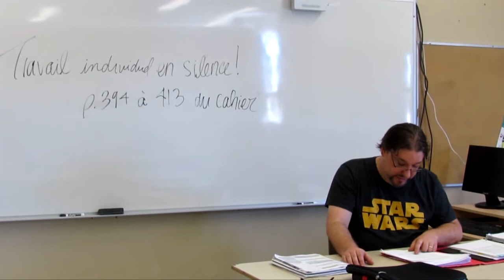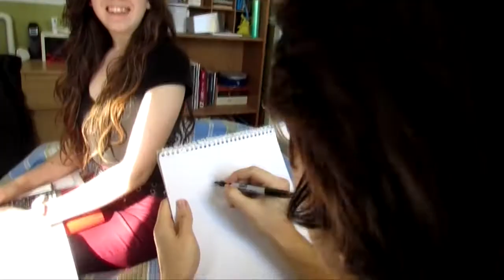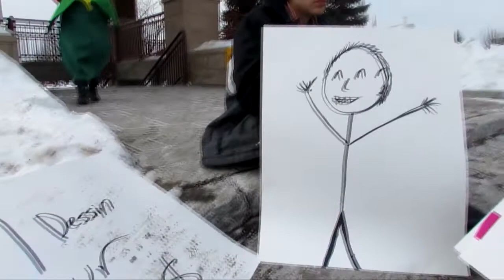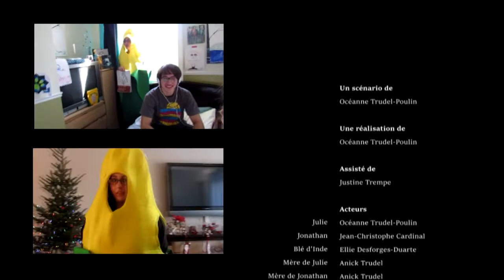Un amour, un drame et un cliché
Court métrage de la finale locale Festifilm 2015 de l’École polyvalente Saint-Jérôme